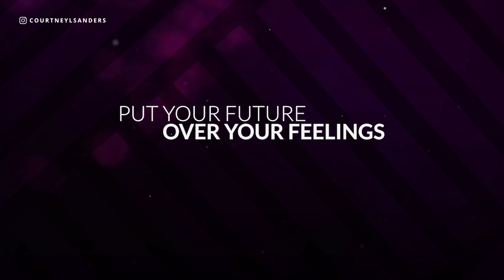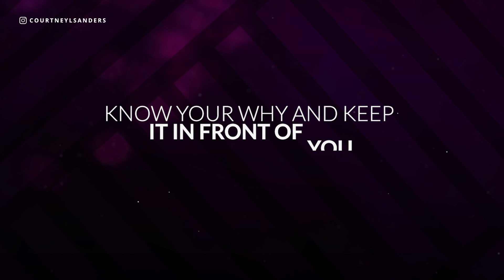How to Change Your Life in 6 Months (Create your Breakthrough NOW)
HOW TO CHANGE YOUR LIFE IN 6 MONTHS (CREATE YOUR BREAKTHROUGH NOW) // Do you wanna live your dream life? Do you want to fulfill your God-given potential and eliminate all self-imposed barriers? If you're curious about what I do in order to create breakthroughs, you're in the right place. In this video, I share how to change your life, literally in as little as six months.

📒👀📖 Do you want to create your dream life just as I did mine? Check my Dream Life Planner at this link 👇🏽👇🏽👇🏽

🤙🏾 📞 Want my help to grow your business?

👩🏾‍🎓 🧑🏽‍🎓 👨🏼‍🎓 Need to build your brand from scratch? Click here to apply to my new program: 👉🏽

MENTIONED IN THIS VIDEO:
The ONE Thing: The Surprisingly Simple Truth About Extraordinary Results by Gary Keller & Jay Papasan

00:00 Intro
02:20 Step 1
04:13 Step 2
06:47 Step 3
09:44 Step 4
11:27 Step 5
13:33 NEW Planner!
14:08 Subscribe now!